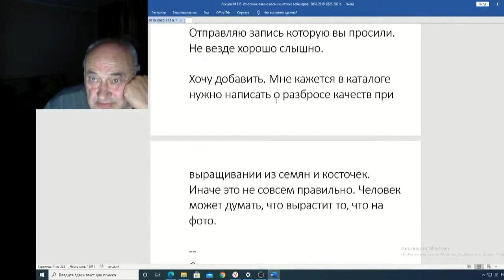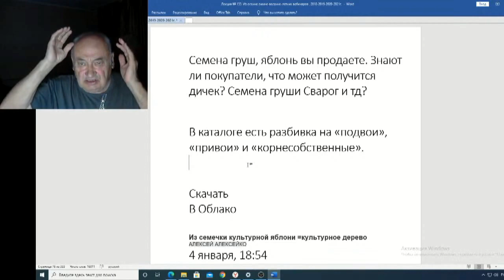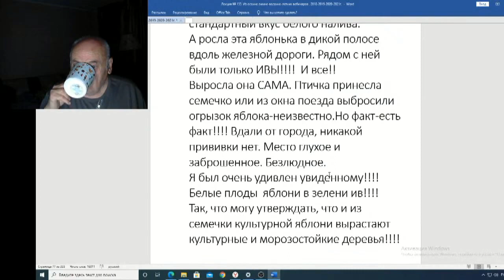Железов Валерий Вебинар 133 ч 8 Письмо от Павла Троценко